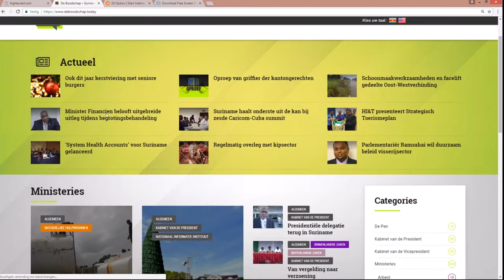Wet Minimumloon in behandeling in DNA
Hier de link van het bericht: "Wet Minimumloon in behandeling in DNA'